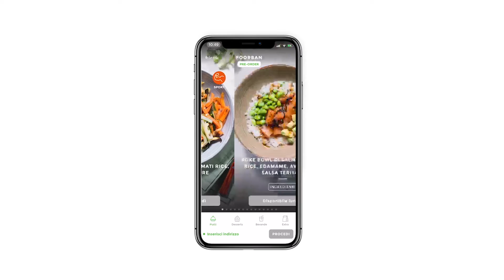Foorban goes new | Un nuovo grande menu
Foorban presenta un menu tutto nuovo, in cui troverai:
🥘 più varietà, per farti provare ogni giorno un piatto diverso;
🥗 insalate, per quando hai voglia di stare leggero;
🍤 i piatti gourmet, per quando vuoi viziarti o stupire qualcuno;
🥙 wrap, per quando vuoi mangiare davanti al pc, sul divano o al parco;
🥕🥔 contorni, per completare il pranzo o la cena quando hai una fame super!
Ordina il tuo pranzo o la tua cena a domicilio su foorban.com o sulla nostra app per iOS e Android!